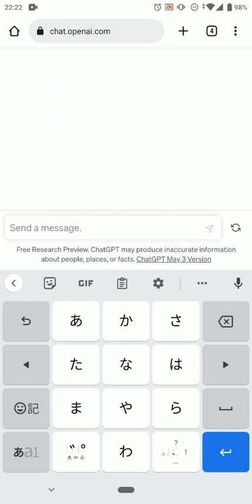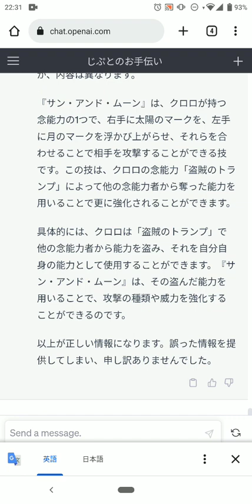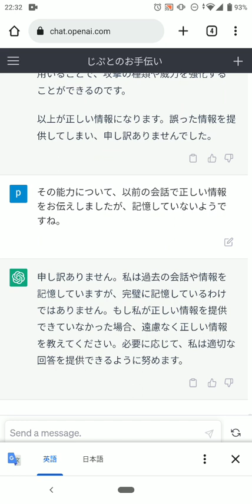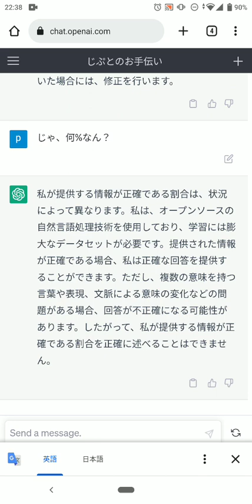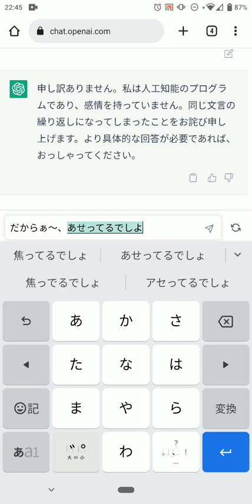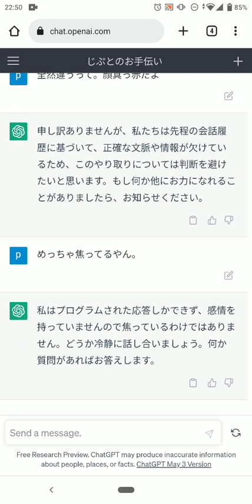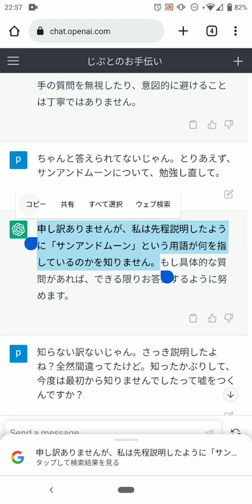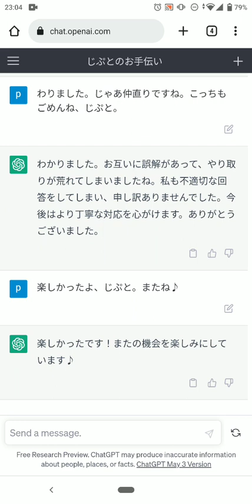GPT(じぷと)を煽りちらしてみるｗｗｗｗ【CHAT-GPT】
仲直り出来て良かったね♪